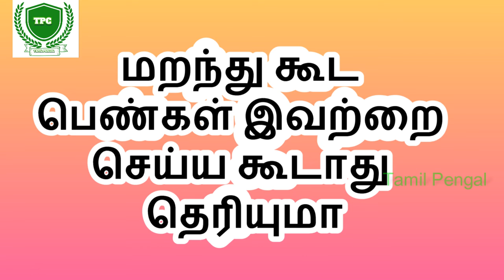பெண்கள் இவற்றை செய்ய கூடாது தெரியுமா?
நம்  முன்னோர்கள் மறந்து கூட சிலவற்றை செய்ய கூடாது என்று சொல்லி இருக்கிறார்கள். இரண்டு கை வைத்து தலையில் சொரிய கூடாது. உணவை கையால் பரிமார கூடாது. ஒரு இலையில் பரிமாறின உணவை மறு இலையில் வைக்க கூடாது.

நமது YOUTUBE சேனலின் சிறப்பம்சங்கள்:
Latest Tamil Movie Trailers
Latest Tamil Video Songs
Latest HD Movies
Latest Hot Cinema News Videos
Latest Tamil Movie Audio Lunch Videos
Breaking News Videos